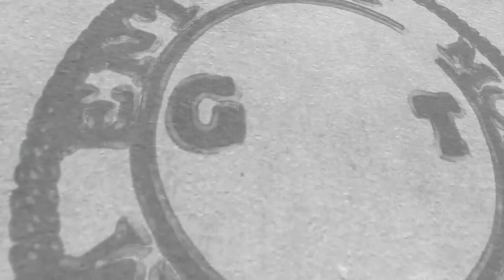TGE TrapBaby - Cut throat [Official Music Video] shot